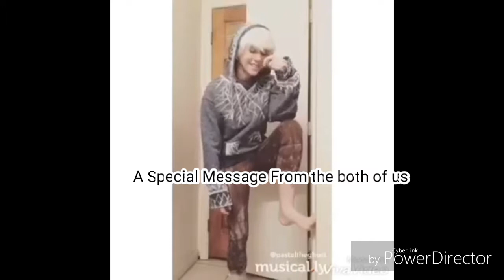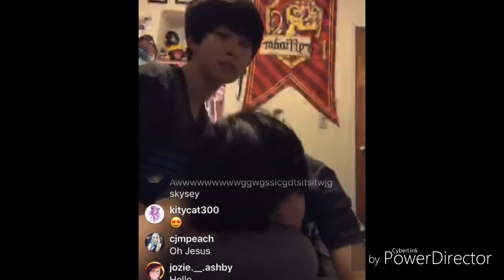Special Message From The Both Of Us